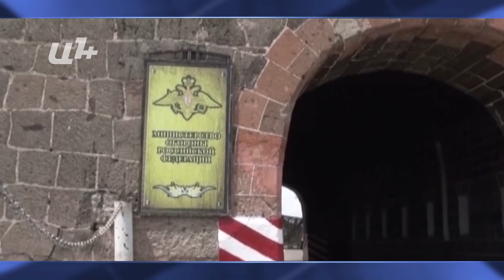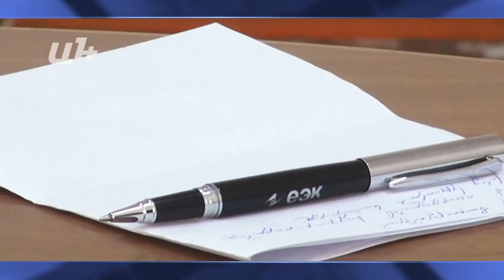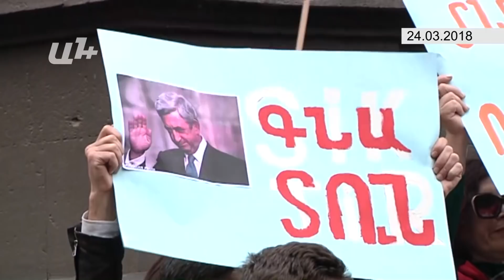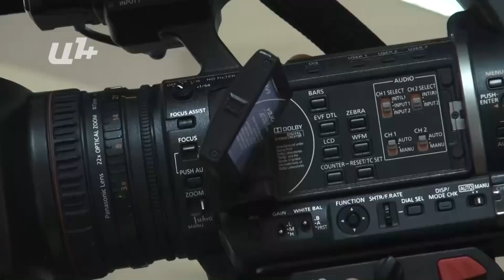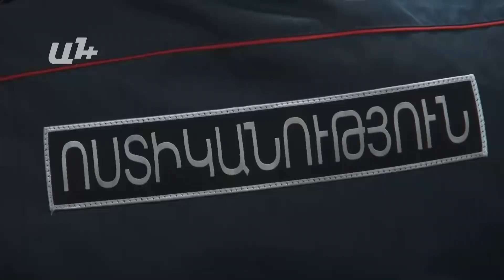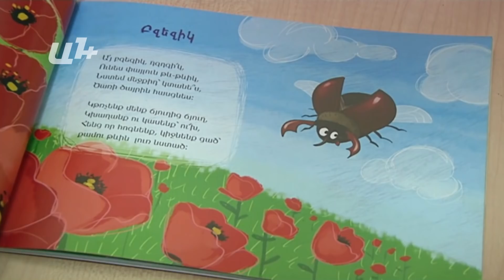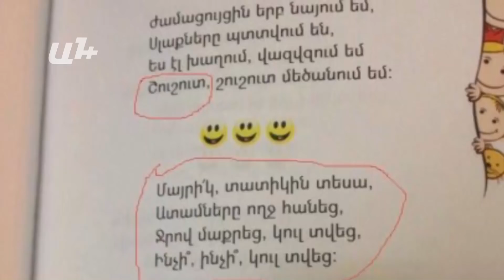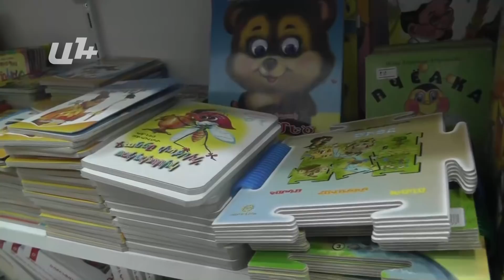AYB FE + 27 03 18